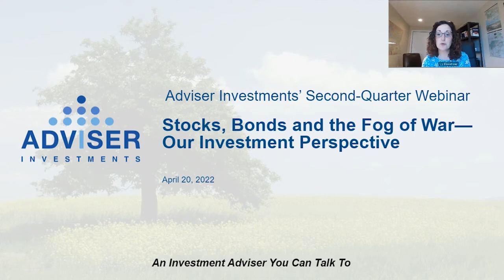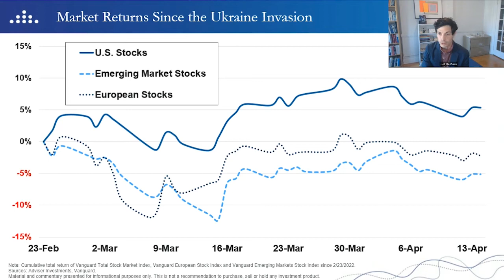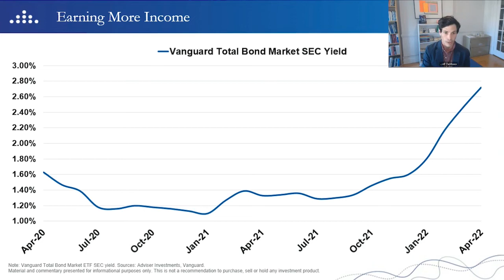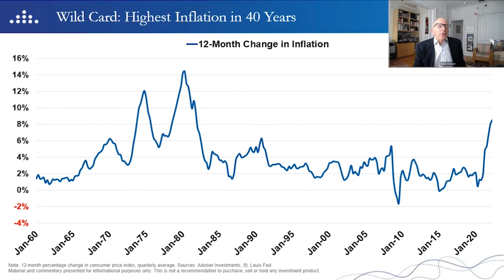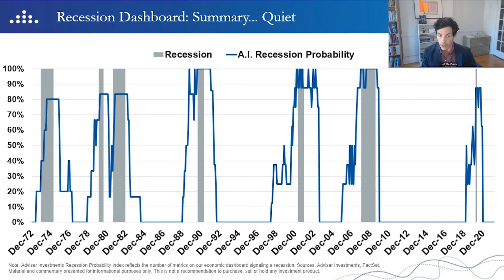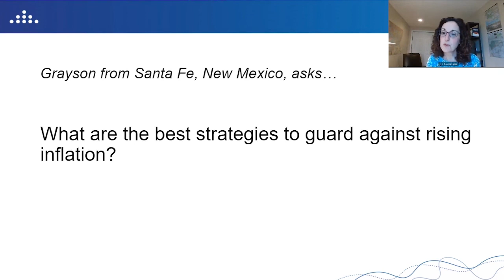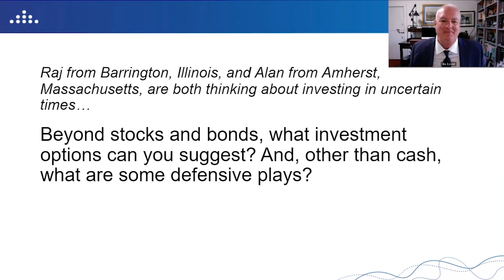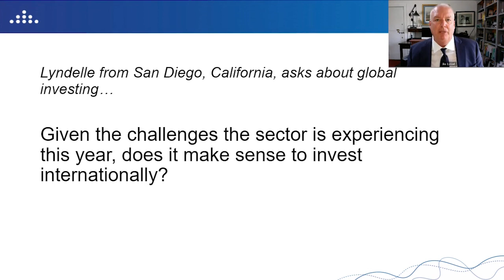Stocks, Bonds and the Fog of War—Our Investment Perspective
In this webinar, chief investment strategists Dan Wiener, Jim Lowell and Jeff DeMaso, along with other members of our team, unpack this laundry list of worries and discuss where we see risk and opportunity for clients in the months ahead.

0:00 – Intro
4:25 – First-Quarter Review
8:01 – Investing Through the Fog
10:39 – Bond Prices Are Down, But Yields Are Up
17:18 – Bonds Are Not Broken
24:59 – Inflation and Inverted Yield Curves
33:50 – Investing During recessions
37:46 – Key Takeaways
41:30 – Q&A Introduction and Poll
43:22 – Can You Suggest Strategies for Rising Inflation?
48:24 – What Are Defensive Investments for Uncertain Times?
51:39 – How is the War in Ukraine Affecting Markets?
56:29 – Do International Investments Still Make Sense?